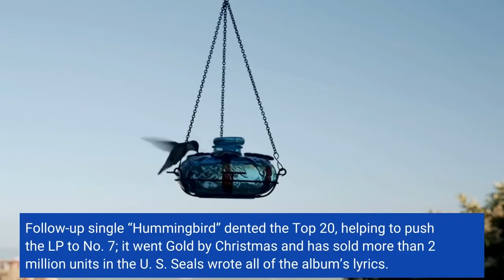Jim Seals Dies Seals & Crofts Singer Songwriter Who Had Hits With “Summer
Jim Seals, the singer-songwriter-guitarist who scored Top 10 pop hits with “Diamond Girl, ” “Summer Breeze” and “Get Closer” as one half of the soft-rock duo Seals & Crofts, died Monday. He was 80. His cousin, Brady Seals of the country band Little Texas, confirmed the news on social media but offered no details. Jim Seals already was a music veteran when he teamed with longtime off-and-on bandmate Dash Crofts to form Seals & Crofts in 1969. The Texas natives had met in local bands during the 1950s, and both moved to Los Angeles to join the Champs in 1959. That group was hot off the revered No. 1 instrumental smash “Tequila, ” and guitarist Glen Campbell also joined the band after that hit. By the mid-’60s, Seals, Crofts, Campbell and another bandmate left the Champs to form the short-lived Glen Campbell and the GCs. After that group split, Seals and Crofts returned to the Lone Star State and launched a new band. But by 1969, both were back in L. A. and inked a deal with Warner Bros. Records as Seals & Crofts. Their 1969 debut album failed to chart, but the second and third — 1970’s Down Home and 1971’s Year of Sunday — cracked the Billboard 200 and made the top 100 in Canada. But success was just around the corner. Summer Breeze was released in September 1972, and its hooky title cut stormed into the Top 10, peaking at No. 6 on the Billboard Hot 100. Follow-up single “Hummingbird” dented the Top 20, helping to push the LP to No. 7; it went Gold by Christmas and has sold more than 2 million units in the U. S. Seals wrote all of the album’s lyrics. Seals & Crofts continued their hot streak the following year with Diamond Girl. Its title cut also peaked at No. 6, and the LP hit No. 4 and became their second consecutive Gold disc. Following the Summer Breeze disc’s pattern, second single “We May Never Pass This Way Again” peaked at No. 21. Seals & Crofts performed on The Midnight Special and Rock Concert in 1973. The duo continued to tour and record through the mid-’70s, but Seals & Crofts’ pop-single winning streak had ended by the time their Greatest Hits LP streeted in time for the 1975 Christmas season. It reached No. 11 and would be certified platinum a decade later. The pair had one more big hit in store. Their eighth studio set, Get Closer, sent its title cut into the Top 10 — coincidentally also peaking at No. 6. The gentle song also features vocals by Carolyn Willis, who had scored a No, 1 single with Honey Cone’s “Want Ads” in 1971. Seals & Crofts released three more mid-charting albums before their 1980 set The Longest Road failed to chart, and they were dropped by Warner Bros. The longtime bandmates took a long hiatus after that, reuniting briefly in the early ’90s. In all, the pair would amass four Gold and two Platinum albums. The duo’s songs have appeared in dozens of films and TV shows, with “Diamond Girl” playing in last Paul Thomas Anderson Best Picture Oscar-nominated Licorice Pizza.